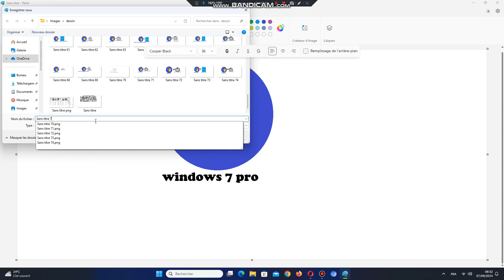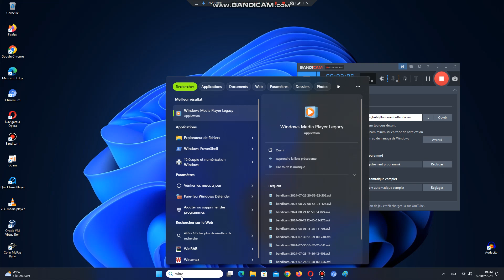dessin windows 7 pro